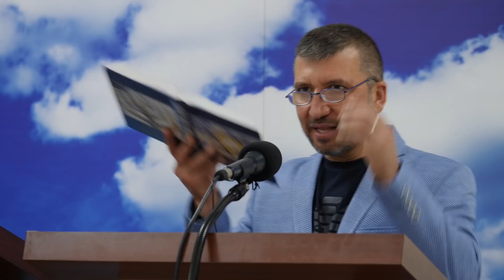Благословение Господне - оно обогащает и печали с собою не приносит | Орен Лев Ари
"Благословение Господне - оно обогащает и печали с собою не приносит", новая проповедь от пастора Орена Лев Ари в общине "Кацир Рав", г. Петах-Тиква.

Наши контакты:
SMS | WhatsApp | Viber